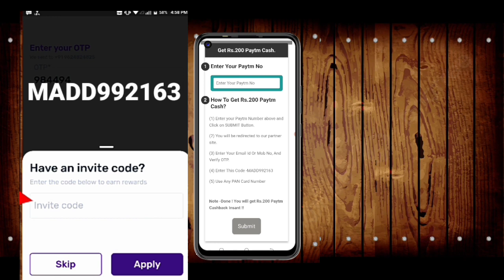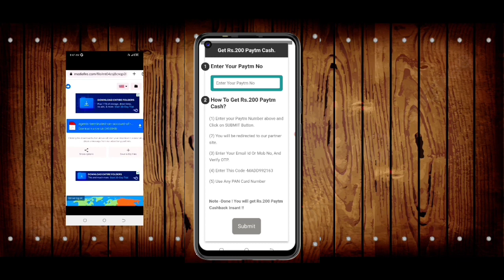🤑Today New Campaign Loot Offer 200₹ + 200₹ Instant Paytm Cash || Tasks💰Campaign BUG|| New Paytm app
code: MADD992163

quote paytm
2 paytm accounts
2 paytm in one phone
2 paytm account kyc
loot paytm cash
loot paytm
loot paytm gold
3 patti paytm cash 2021
50 rs paytm loot
5 rs paytm cash
bp paytm
e paytm
e-campaign
1 paytm cashback points equal to
1 paytm first points equal to
2 paytm accounts
2 paytm in one phone
20 paytm cash
paytm 7 pe 700 cashback offer
paytm 9apps